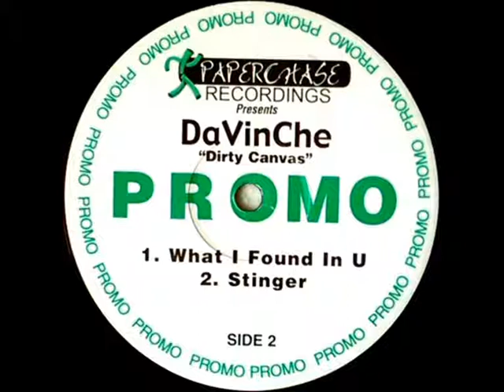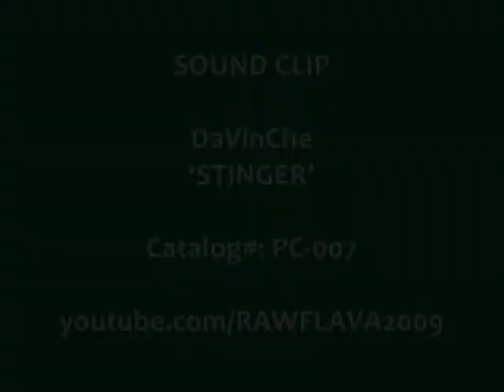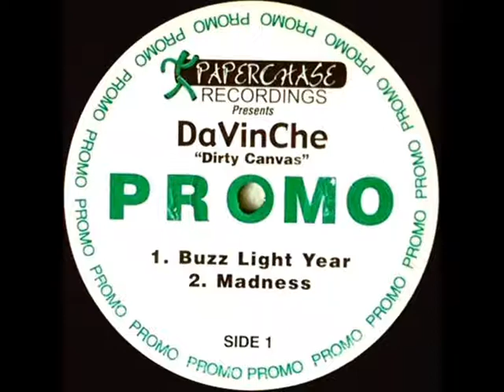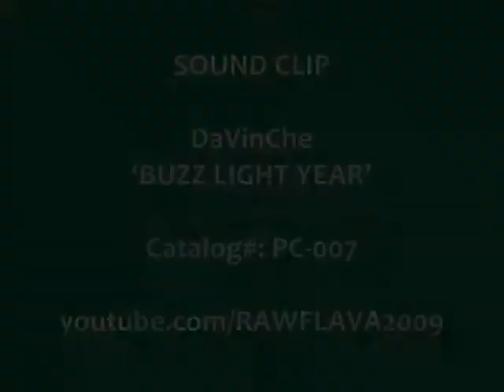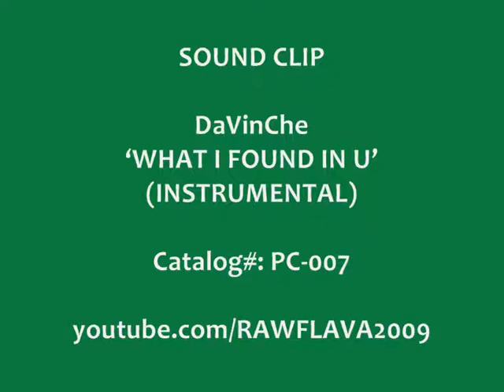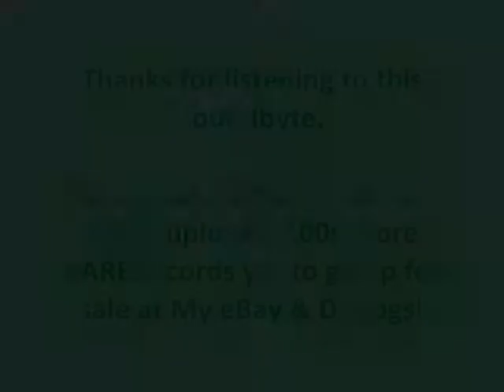DaVinChe - DIRTY CANVAS EP (4 Clips)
Sound-byte! (PC-007)

One of Grime's best producers with his first EP from 2004...